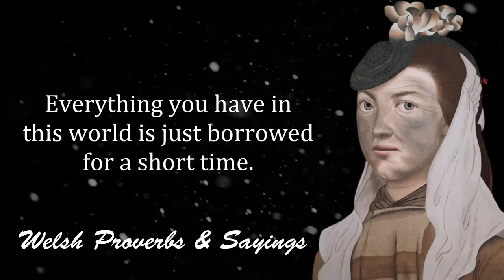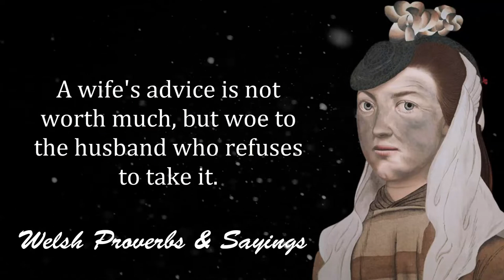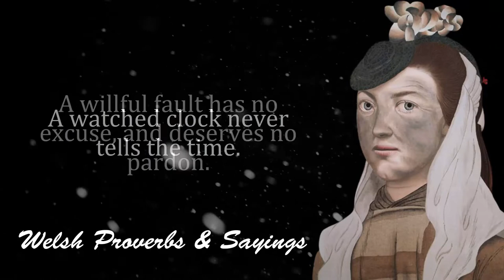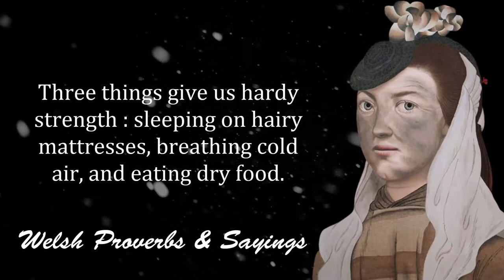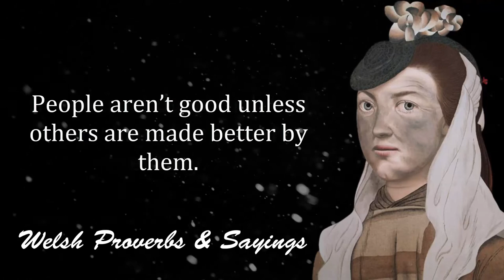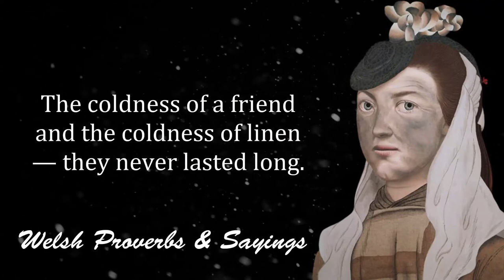Short but Very Deep Welsh Proverbs and Sayings That Will Make You Wise - Wise Thoughts, Aphorisms